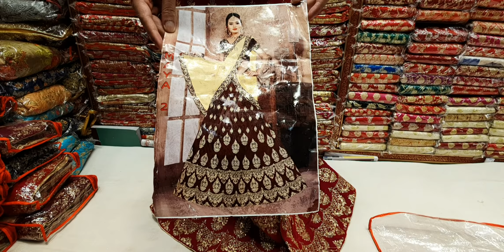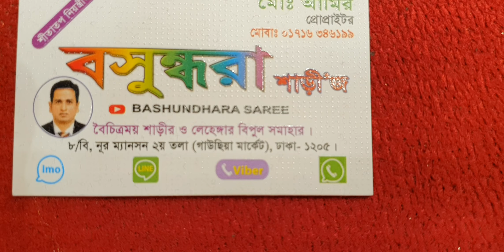মাত্র 5000 টাকা ইন্ডিয়ান পার্টি লেহেঙ্গা ভেল ভেটের মধ্যে পাইকারি দামে কিনুন indian party lehenga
দোকানের নাম, বসুন্ধরা শাড়ি, মার্কেটের নাম, ৮/বি নূর ম্যানশন শপিং সেন্টার, ঢাকা নিউ মার্কেটের অপর পাশে ঢাকা গাউছিয়া মার্কেটের সাথে ভবন টায়